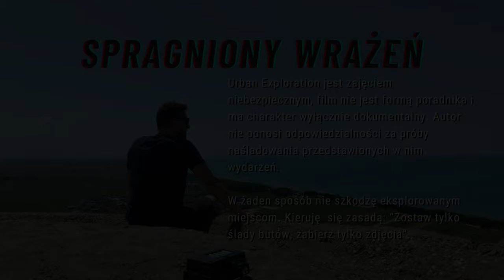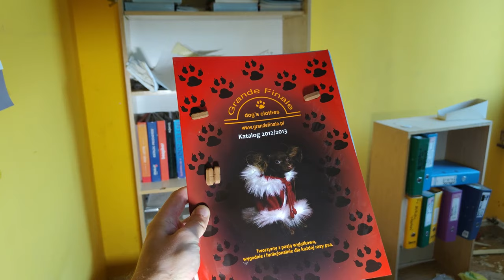Opuszczona hurtownia zoologiczna - URBEX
Dziś zwiedzamy opuszczoną hurtownie materiałów zoologicznych. Budynek został porzucony 10 lat temu, ale nadam można tam znaleźć pokarm dla rybek lub żwirek dla kota 😉

Zapraszam na wspólną eksplorację!

‘Adventures’ by CRASTEL
‘Let Go’ by Nomyn